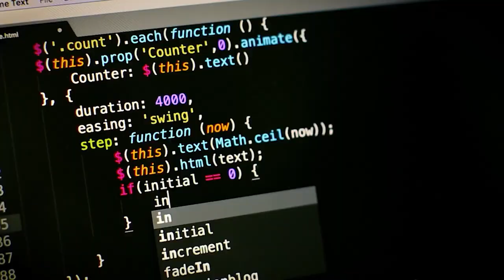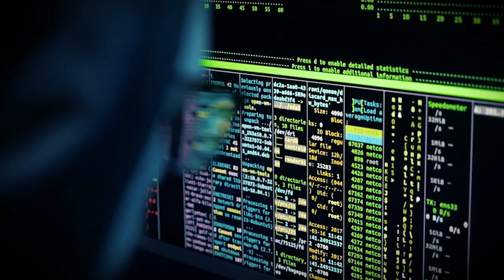JORNAL DA CÂMARA 09.05.2024